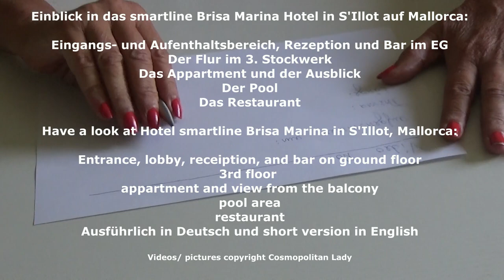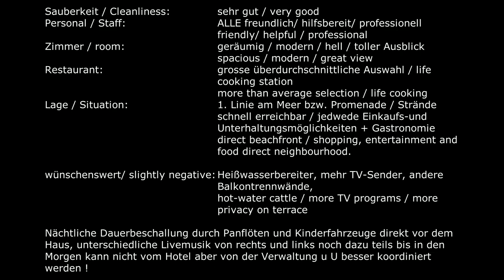smartline Brisa Marina Hotel Bewertung und Rundgang / hotel review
D / GB: Ein Rundgang durch das Hotel und meine Bewertung dazu.

Hotel review with a detailled description and walk through.